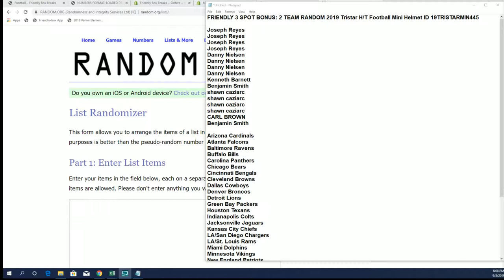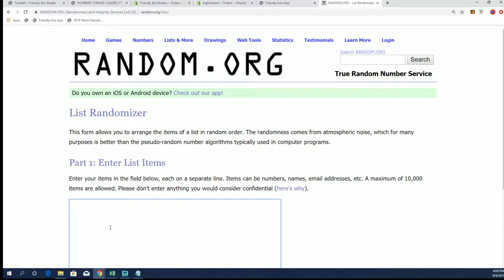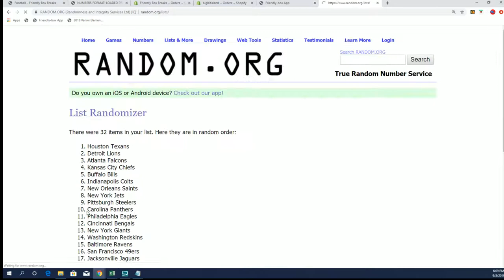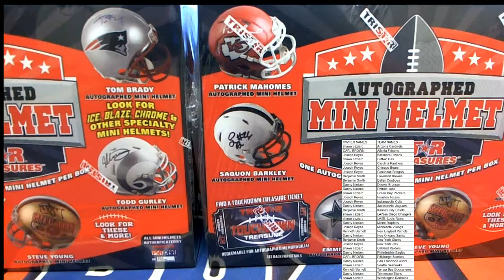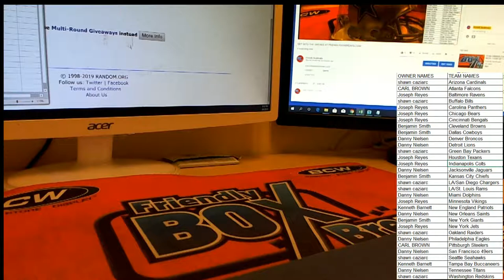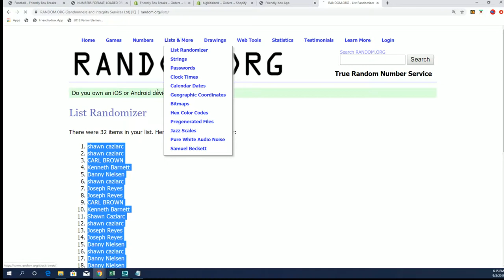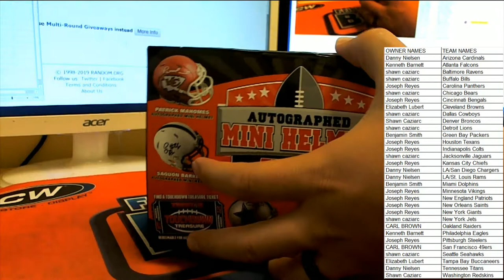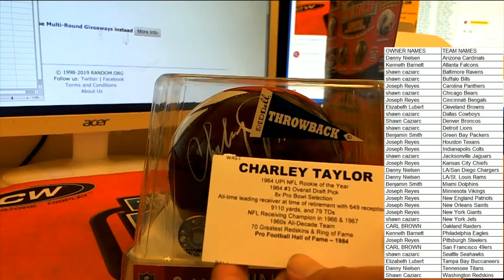2019 Tristar HT Football Mini Helmet ID 19TRISTARMIN445 and 446